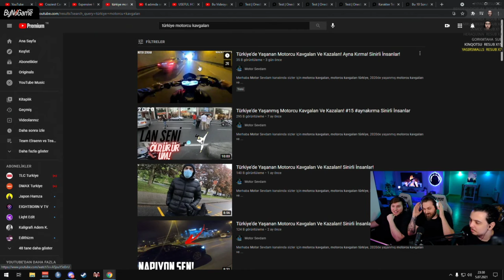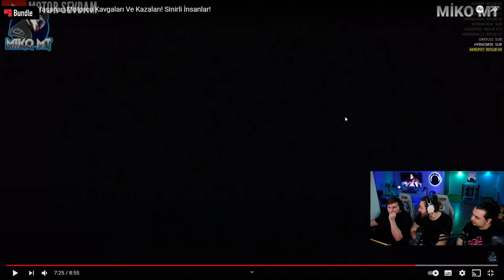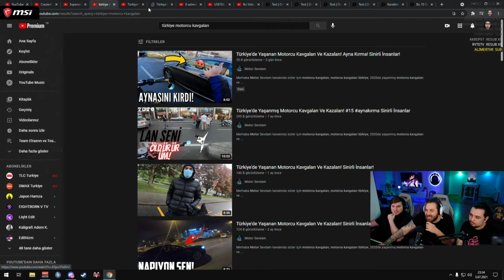Elraenn Motorcu Kavgasında Bıçak Çeken Adamı İzliyor!